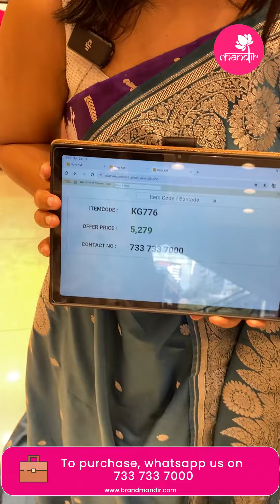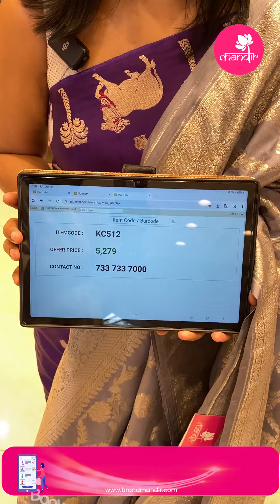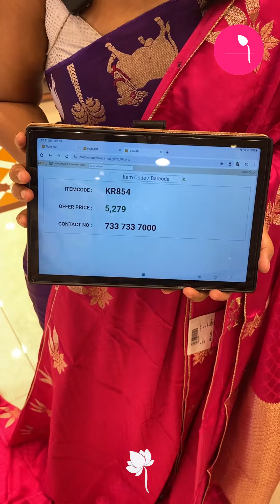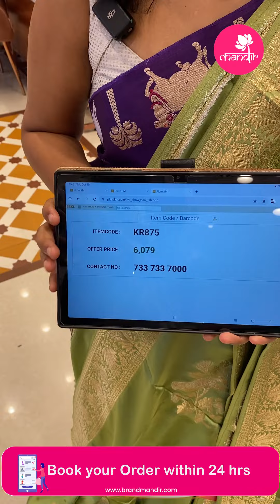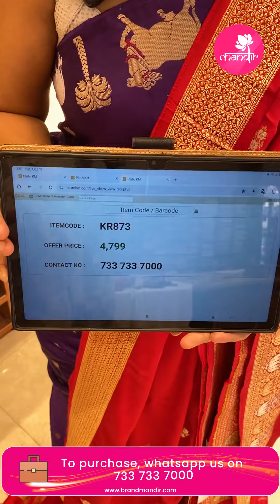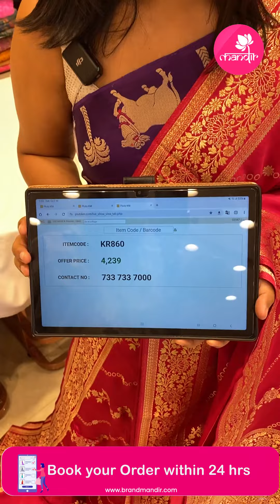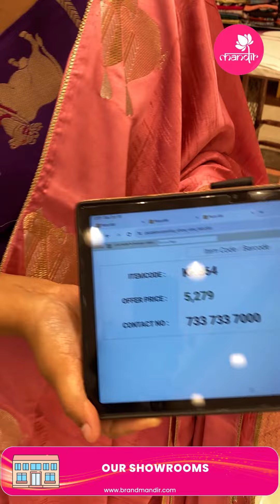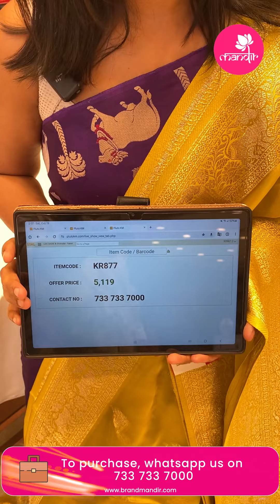Semi Mashru Sarees | Brand Mandir Sarees LIVE